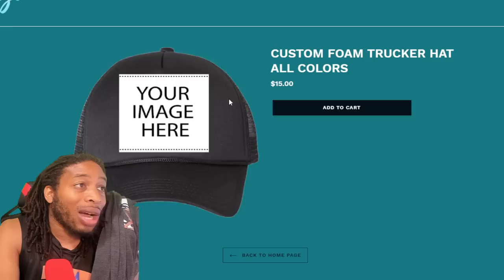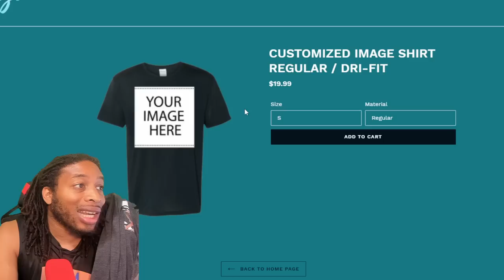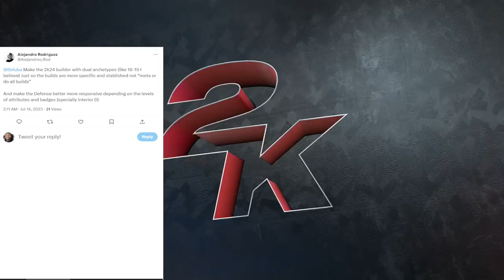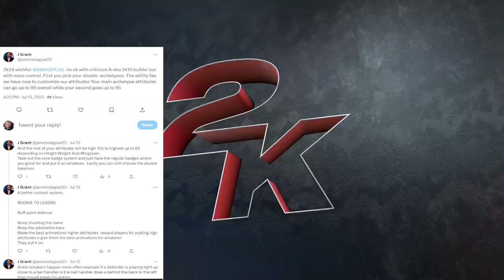THE NBA 2K24 BUILDER - ARE WE GIVING UP OUR FREEDOM? - NBA 2K24 NEWS AND UPDATES